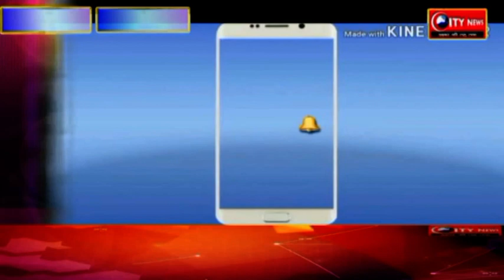चौखड़ी डैम पर स्कूली बच्चो ने लिया पिकनिक का आंनद , चिकित्सा पदाधिकारी ने बच्चो को किया ज्ञानवर्ध्दन